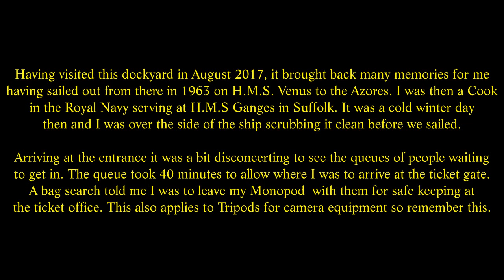Portsmouth Historic Dockyard in August 2017, Victory Gate, HM Naval Base, Portsmouth. England. ( 7 )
Having visited this dockyard in August 2017, it brought back many memories for me having sailed out from there in 1963 on H.M.S. Venus to the Azores. I was then a Cook in the Royal Navy serving at H.M.S Ganges in Suffolk. It was a cold winter day then and I was over the side of the ship scrubbing it clean before we sailed. Arriving at the entrance it was a bit disconcerting to see the queues of people waiting to get in. The queue took 40 minutes to allow where I was to arrive at the ticket gate. A bag search told me I was to leave my Monopod  with them for safe keeping at the ticket office. This also applies to Tripods for camera equipment so remember this.
The first ship you see is the H.M.S Warrior on the left hand side dock. This ship was the fastest, largest and most powerful warship in the world when she was launched. Such was her reputation that enemy fleets were intimidated by her obvious supremacy and deterred from attacking Britain at sea  although she never fired a shot in anger. HMS Warrior was a 40 gun steam powered armoured frigate built for the Royal Navy. She was the name ship of the Warrior-class ironclads. Warrior and her sister ship HMS Black Prince were the first armour-plated, iron-hulled warships, and were built in response to France's launching in 1859 of the first ocean-going ironclad warship, the wooden-hulled Gloire. Warrior conducted a publicity tour of Great Britain in 1863 and spent her active career with the Channel Squadron. On board HMS Warrior which was launched in 1860, Britain’s first iron-hulled, armoured battleship. The ship is powered by steam and sail and  was the largest, fastest and most powerful warship of her day and had a lasting influence on naval architecture and design. Work and life on board reflected both the changes the Royal Navy experienced as it evolved into a professional service and shifts in Victorian society.Built to encounter the latest of the French ships, Warrior was, in her time, the ultimate sea warrior. Yet by creating a new era in naval technology, she very soon became outdated. After 22 years’ service, Warrior’s hull was to be used as a depot, floating school and an oil jetty. Painstakingly restored in Hartlepool and then back home to Portsmouth since 1987, Warrior is a unique survivor of the once formidable Victorian Navy and now serves as a museum ship, visitor attraction, popular private hire venue and more. HMS Warrior was rescued in the 1980’s, restored and brought back home to Portsmouth and is owned by Warrior Preservation Trust, an independent charity. Sadly, time has it taken its toll and today she is in a sorry state - her bulwarks, which keep her watertight, have failed and are deteriorating to a point which places her at significant risk.
Next ship I saw was H.M.S. Victory is a 104-gun first-rate ship of the line of the Royal Navy, ordered in 1758, laid down in 1759 and launched in 1765. She is best known for her role as Lord Nelson's flagship at the Battle of Trafalgar in 1805. She additionally served as Keppel's flagship at Ushant, Howe's flagship at Cape Spartel and Jervis's flagship at Cape St Vincent. After 1824, she was relegated to the role of harbour ship. In 1922, she was moved to a dry dock at Portsmouth, England, and preserved as a museum ship. She has been the flagship of the First Sea Lord since October 2012 and is the world's oldest naval ship still in commission. This the  world’s most famous warship HMS Victory is crumbling under her own weight. An 18-month programme to bring this historic ship back to its original condition.  H.M.S. Victory has been sitting in  dry dock in Portsmouth since 1922 supported by 22 steel cradles positioned at six metre intervals.  It has been well recorded that the 252 year old ship is collapsing ( so to speak ) under her own weight and following a detailed laser scan of 89.25 billion measurements and computer modelling, a new support system has been designed to record how the ship would sit in water.